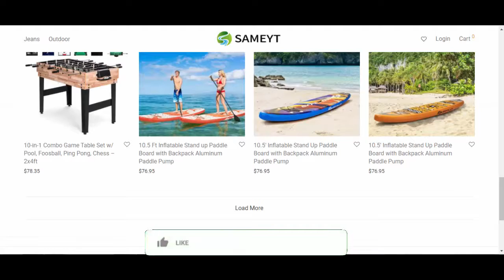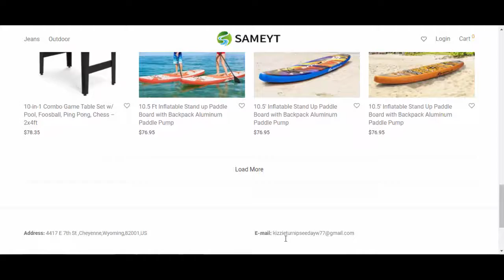Sameyt | Sameyt Reviews | Is Sameyt.com Scam or Legit? | Product Review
Do you want to know about Sameyt Reviews? Watch this video till end because in this video you will get to know about the legitimacy of the website/Product.

Product Review